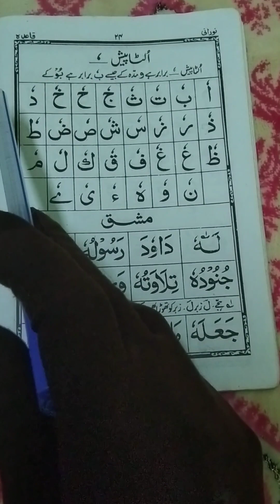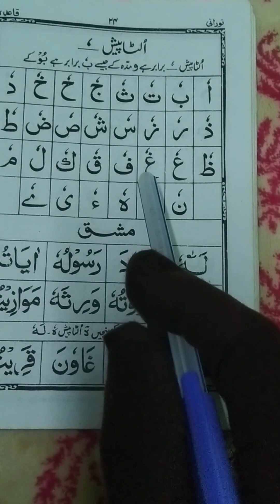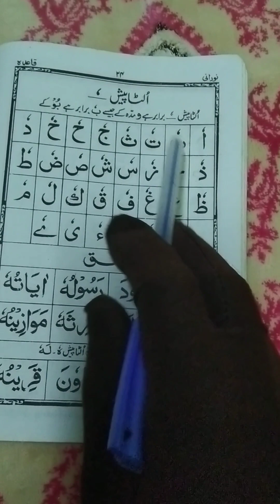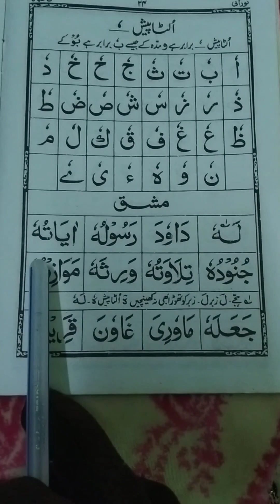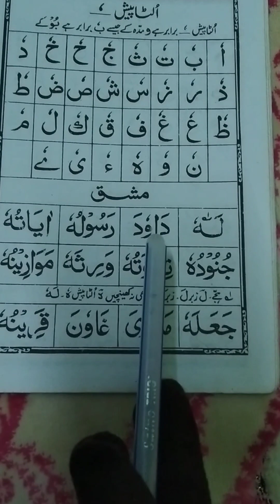noorani qaida lesson number 4|noorani qaida ulta pesh|noorani qaida khada zabar khadi zer ulta pesh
ulta pesh
noorani q ulta pesh
noorani qaida for kids
noorani qaida lesson number 1
# noorani qaida takhti number 4 ulta pesh
noorani qaida full
noorani qaida for childrens
noorani qaida for beginners
noorani qaida lesson
arabic alphabet for beginners
how to learn in hindi alphabet easily
arabic alphabet lesson 1
best way lern Arabic
lern arabic alphabet
how to read arabic faster
arabic alphabet lesson
easy skills to learn
easy arabic reding
how lern quran easy way
tajwed ul quran
rasul acadamy
lern quran easily at home
red quran easily
quran with tajweed
al quran tajweed
lern quran kids
quran for newbie
lern quran online
islamic vision
qari aqib
video viral
long video
نورانی قاعدہ
نورانی قاعدہ تاختی نمبر 4
نورانی قاعدہ سبق نمبر 4
تختی نمبر 4 کھڑی زیر
تختی نمبر 4 الٹایش
نورانی قاعدہ الف ب ت
نورانی قاعدہ کھڑا زابر کھڑی زیر الٹایش

(tajweed, Deeniyat, Urdu, Quran for kids female ) registration.watsapp No .9493310507

jazakallah khair